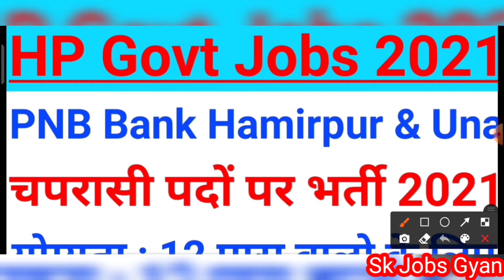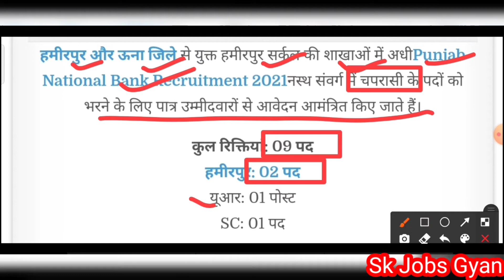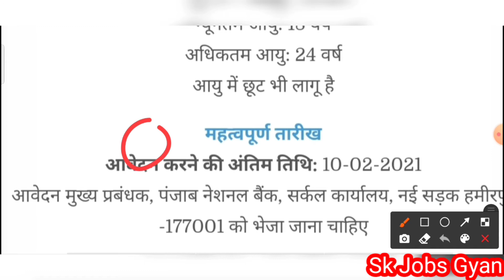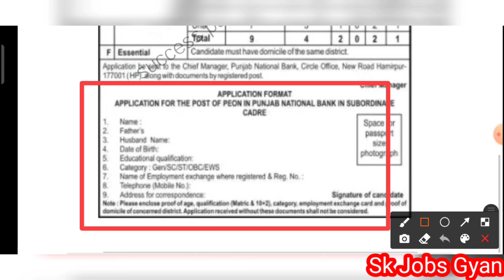HP Govt Jobs 2021, HP PNB Bank Hamirpur & Una Peon Vacancy 2021, HP PNB Bank Peon Recruirement 2021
Important Tags
HP Govt Jobs 2021, HP PNB Bank Hamirpur & Una Peon Vacancy 2021, HP PNB Bank Peon Recruirement 2021, hp pnb jobs, hp pnb bank peon jobs 20221, pnb bank peon vacancy 2021, hp pnb bank peon vacancy 2021,